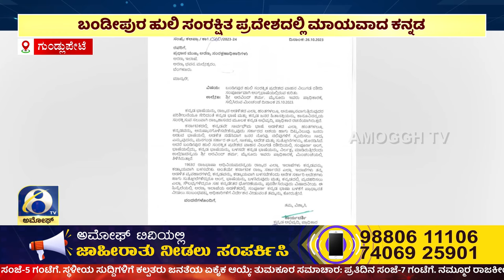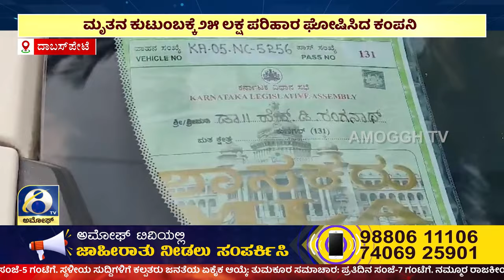ಅಮೋಘ್ ನ್ಯೂಸ್ | AMOGGH T.V | @8PM | 27-10-2023